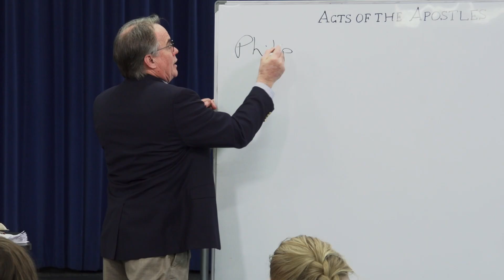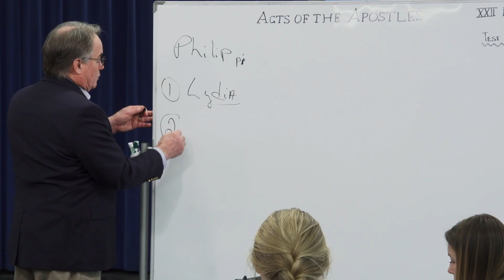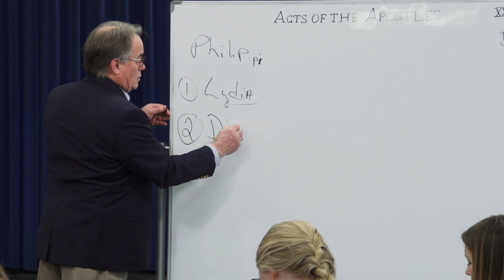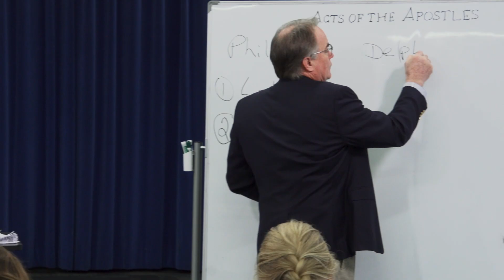Acts of the Apostles: 29 - Acts 16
In this class we will discuss Acts 16:1-38 and look at Timothy joining Paul and Silas in their travels, Paul's vision of the man of Macedonia, Lydia's conversion in Philippi and finally Paul and Silas in prison.

Watch all of the Acts of the Apostles classes and download handouts
Recorded: February 22, 2023
Instructor: Darris McNeely